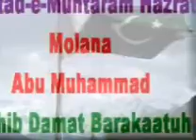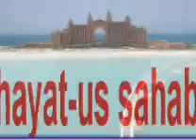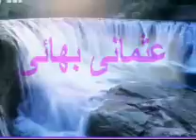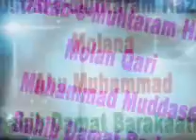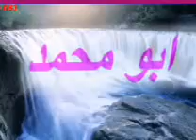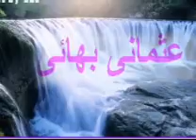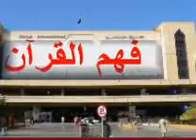AEY KHUDA,NASHEED BY MUHAMMAD MUDDASSIR